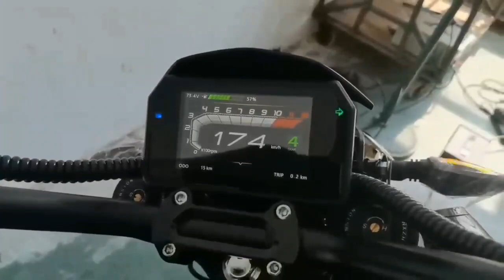This is the TFT display we use, and the name of the vehicle shown is DMG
According to the video can see that can adjust the day and night two states, TFT also improves STN flicker (water ripple) - a blurry phenomenon, effectively improving the playback ability of dynamic pictures, TFT is equipped with a semiconductor switch for each pixel, each pixel can be directly controlled by point pulse, so each node is relatively independent, can be continuously controlled, not only improves the reaction speed of the display but also can accurately control the display color level, with excellent color saturation, reproduction ability, and higher contrast.